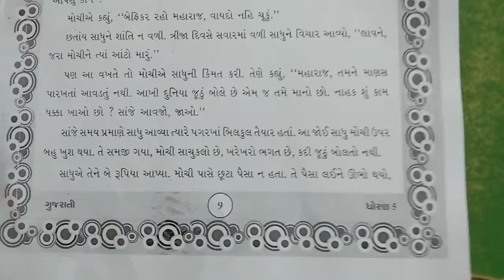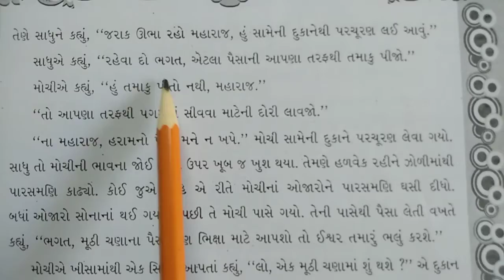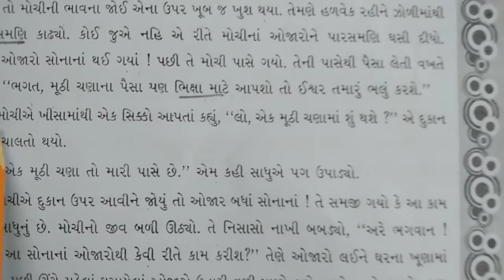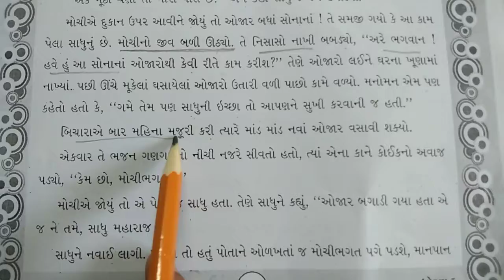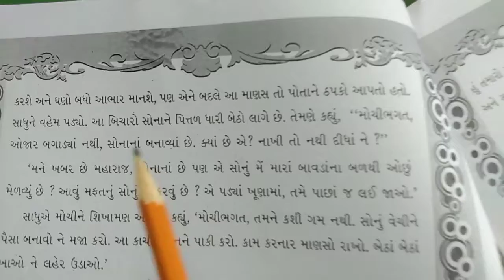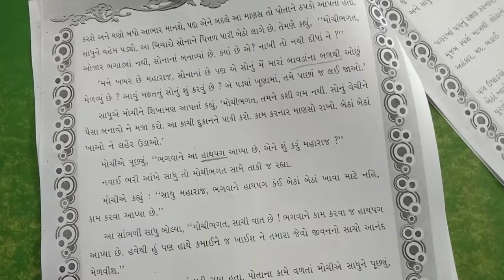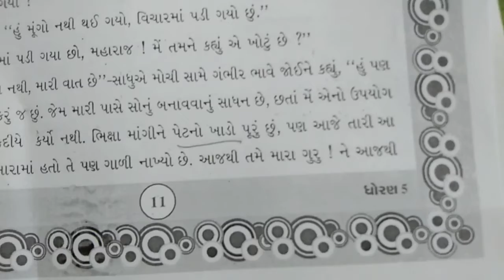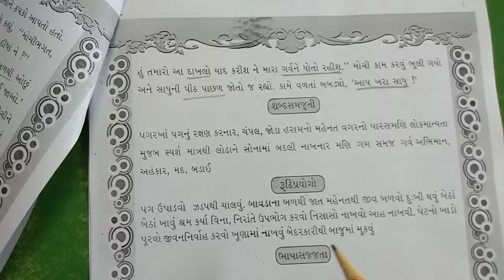ધોરણ -5(ગુજ. માધ્યમ) વિષય-ગુજરાતી પ્રકરણ-3 મહેનત ના રોટલો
Vision childcare palana